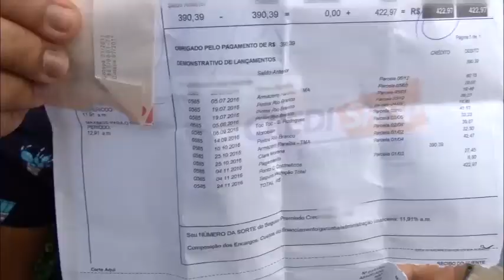Boletos atrasados poderão ser pagos em qualquer agência